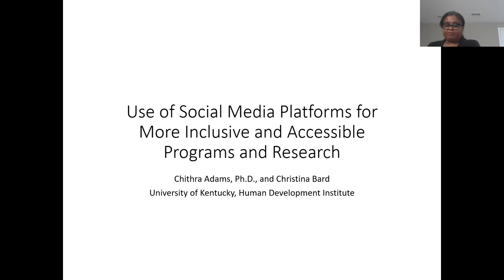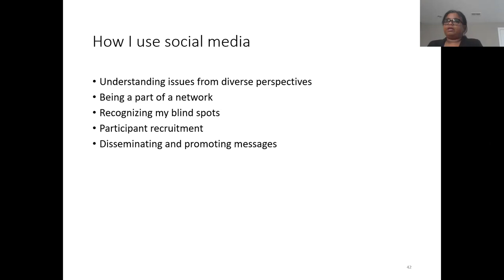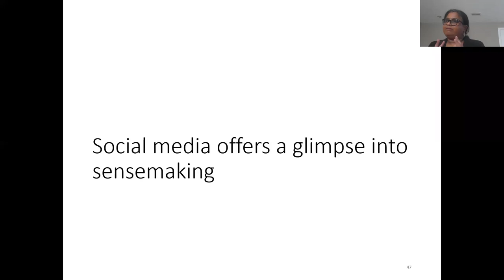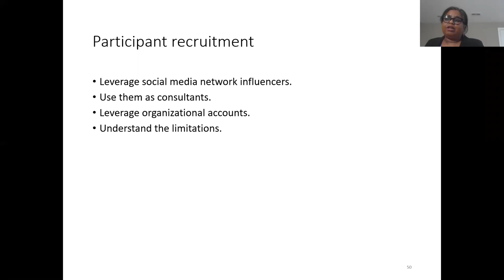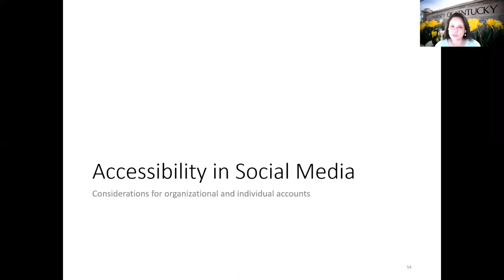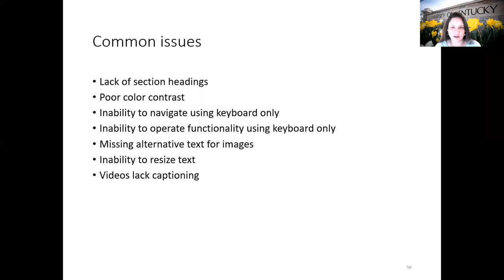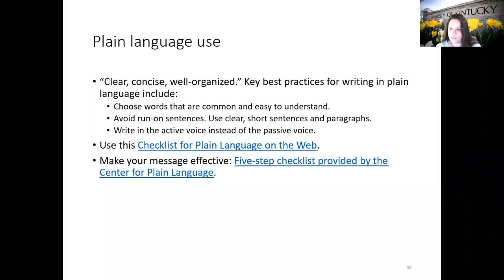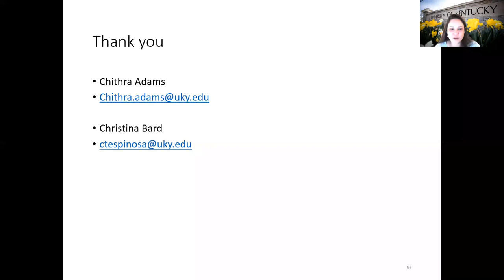Use of Social Media Platforms for More Inclusive and Accessible Research and Programs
Presented by Christina Bard and Chithra Adams.

This presentation focuses on ways to use social media to create a community of stakeholders around an area of research or interest. The presenters will discuss strategies that can be used across the research and knowledge translational continuum and will share tips on ways to manage a social media presence. They will highlight strategies for making social media messaging accessible and evaluating social media use.

This video is part of an archive of the 2020 Online KT Conference: Social Media Strategies for Knowledge Translation. For more information about the conference, please visit our